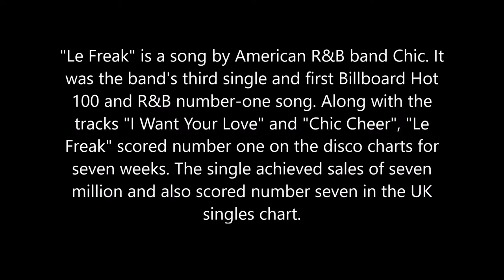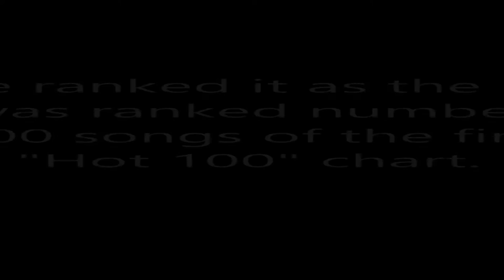Chic - Le Freak (Musicfactory Mastermix Remix by Alan Coulthard)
For Musicfactory Mastermix issue 047 in the year 1990 Alan Coulthard remixed the huge 1978 hit Le Freak by Chic. The Remix is called " It's Le Freak."  Enjoy.